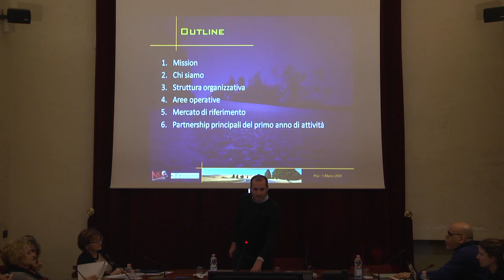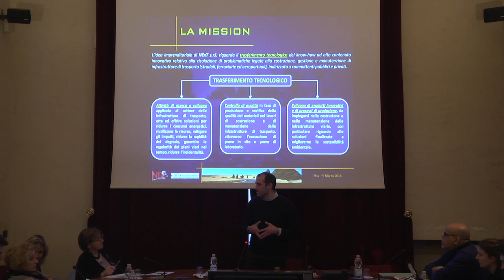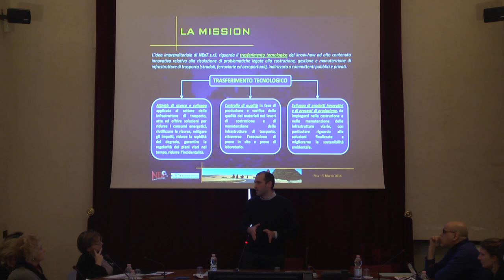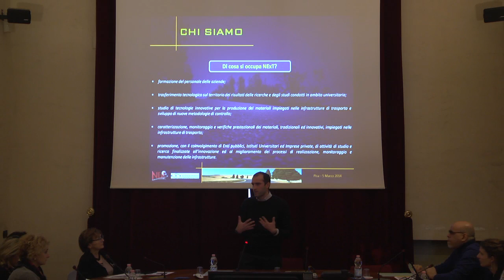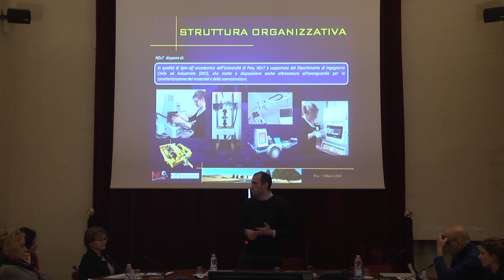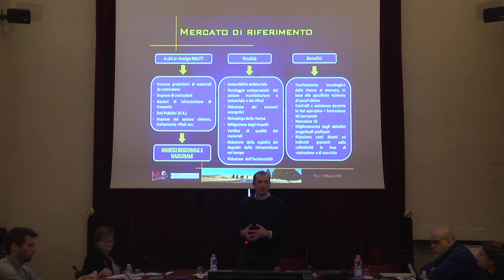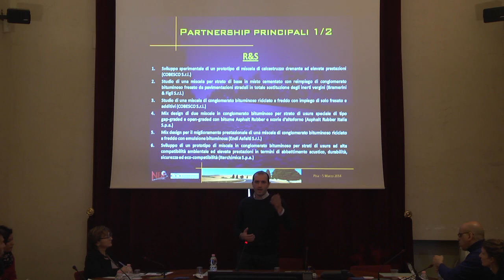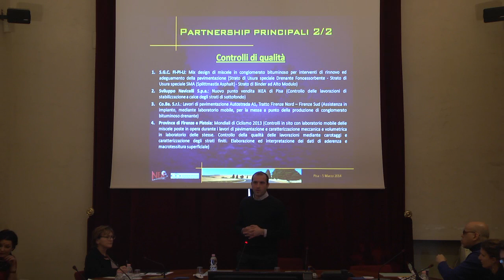NEXT S.r.l.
NExT promuove attività di studio e ricerca finalizzate all'innovazione ed al miglioramento dei processi di realizzazione, monitoraggio e manutenzione delle infrastrutture di trasporto.